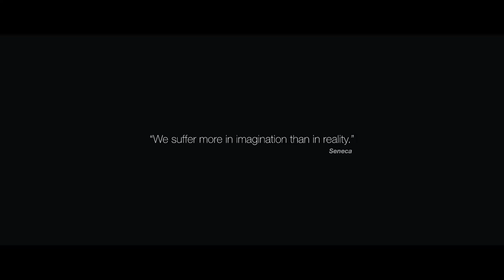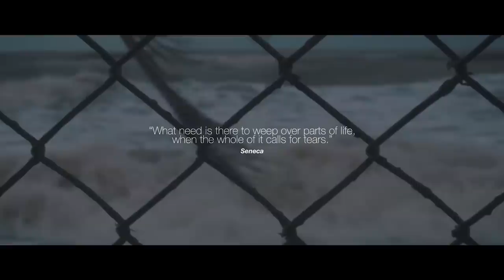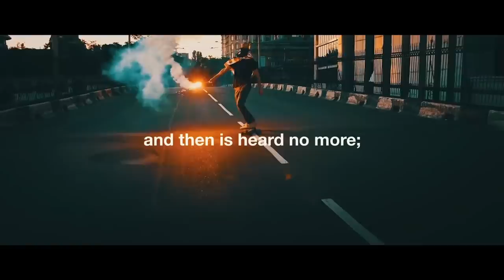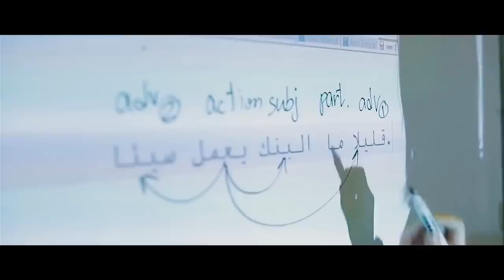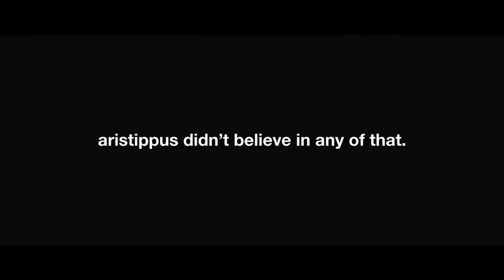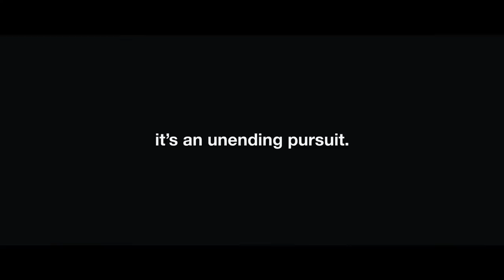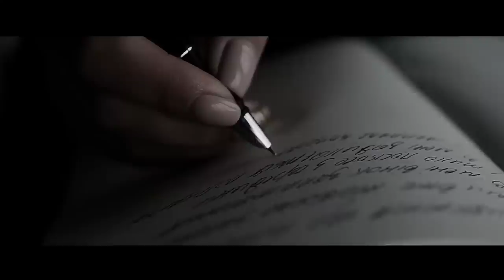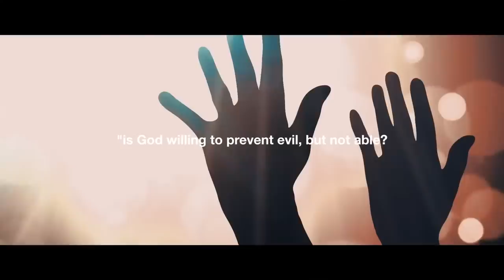The Biggest Ideas in Philosophy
Let's hang out and rewatch some of the most popular recent episodes.